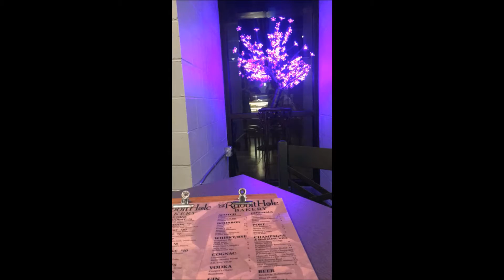DRIVING ACROSS THE COUNTRY?! A vlog from Boston, MA to Los Angeles, CA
I moved across the country from Boston to LA. To get there, I drove. Here is the vlog of me and my best friend Charlie, along with my other best friend/doggo Lucky. Come along the journey with us!! We stop in many places including Lincoln, NE, Denver, CO, and Las Vegas, NV!! We had a fun time!
And if you watched this very long, kinda boring vlog, I thank you very much!